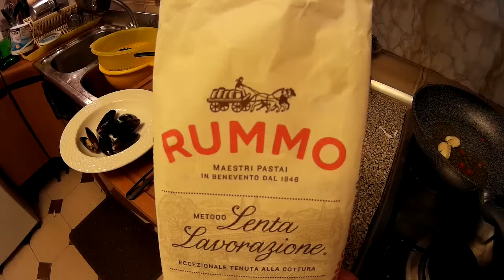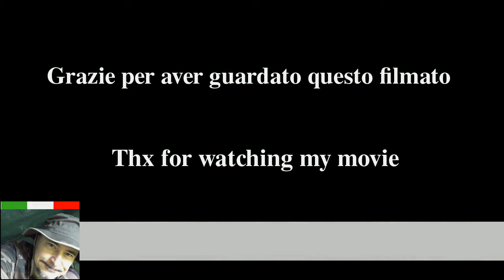Seguito trota marinata e spaghetti con pesci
Seguito del video precedente con realizzazione di un piatto di pasta con cozze e gamberi